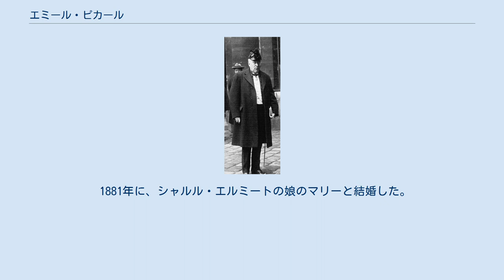エミール・ピカール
シャルル・エミール・ピカール（Charles Émile Picard FRS(For) FRSE フランス語: [ʃaʁl emil pikaʁ]、1856年7月24日 - 1941年12月11日）は、フランスの数学者である。
1924年に、第15代のアカデミー・フランセーズ座席番号1に選出された。
 1856年7月24日にパリに生まれた。
アンリ4世校で教育を受けた後、パリ高等師範学校で数学を学んだ。
 ピカールの数学論文、教科書、そして多くの一般書は、当時の数学に精通しており、非常に幅広い関心を集めた。
現代の複素解析の研究者は、ピカールの2つの定理をよく使用している。
ピカールの小定理は、定数以外の整関数の値域が高々唯一の点を除く複素平面全体に広がることを主張するものである。
ピカールの大定理は、孤立した真性特異点の近傍の像が高々唯一の点を除き複素平面全体を覆うことを主張するものである。
ピカールは、ピカール＝ヴェシオ理論、パンルヴェ超越関数、線形微分方程式の対称変換群の導入など、微分方程式の理論に重要な貢献をした。
また、代数曲面の理論に、曲面上の代数曲線の類を線形同値で記述するピカール群を導入した。
ピカールは、関数論の研究に関連して、代数的位相幾何学という新しいアイデアを利用した最初の数学者の一人である。
理論的な研究だけでなく、電報や弾性の理論などの応用数学にも貢献している。
ピカールの論文集は4巻まである。
 ルイ・クテュラは、1891年から2年間ピカールのもとで積分法を学び、その講義を詳細に書き残した。
クテュラのノートは現存しており、現在ではインターネットアーカイブで閲覧できる。
 ピカールは、同時代のアンリ・ポアンカレと同様、数学、物理学、工学の学生の育成に力を注ぎ、古典解析学の教科書や、相対性理論の最初の教科書の一つを執筆した。
また、岳父シャルル・エルミートを始めとする、フランスを代表する多くの数学者の伝記も執筆している。
 1881年に、シャルル・エルミートの娘のマリーと結婚した。
 ウィキメディア・コモンズには、エミール・ピカールに関するカテゴリがあります。